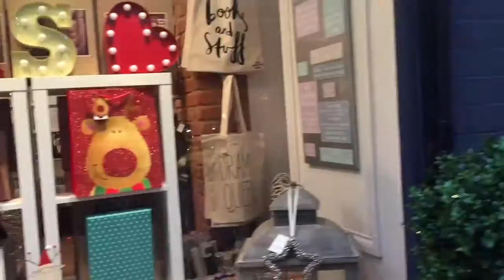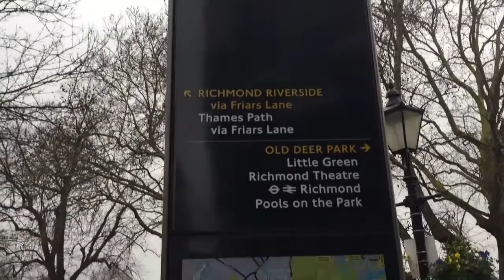Ophelia Talks about Going to Richmond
I met a friend for Coffee and Lunch in Richmond in December! We had a great day together!! See what we got up to here!